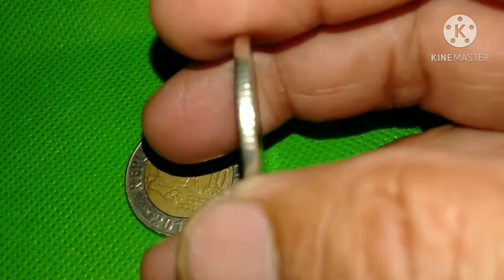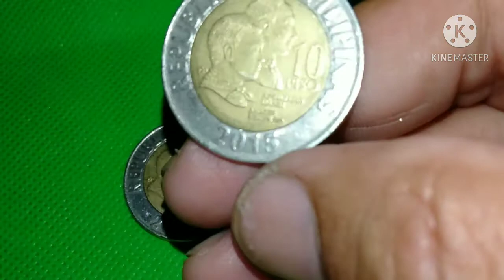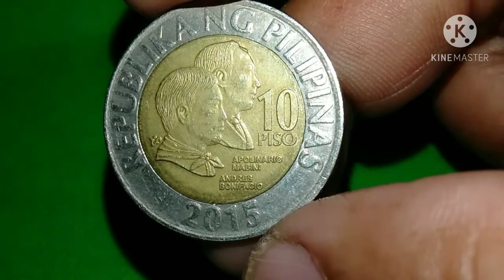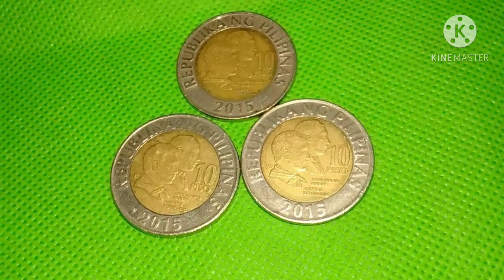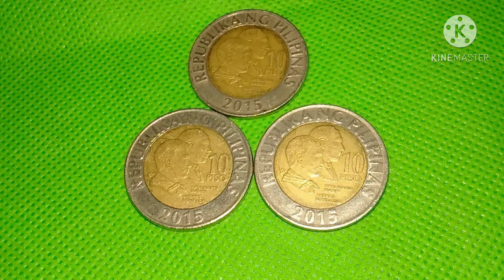10 Piso bsp series 2015 Ang presyo